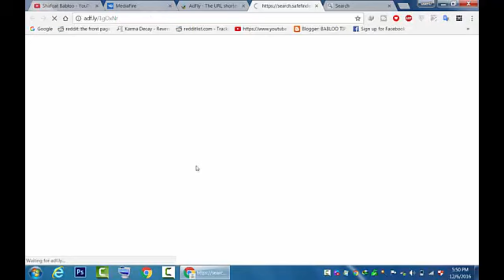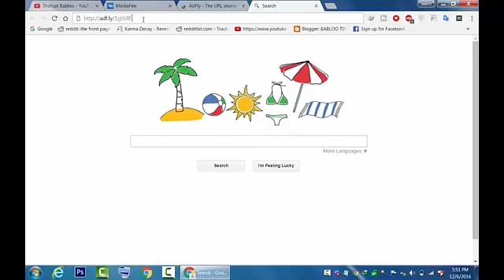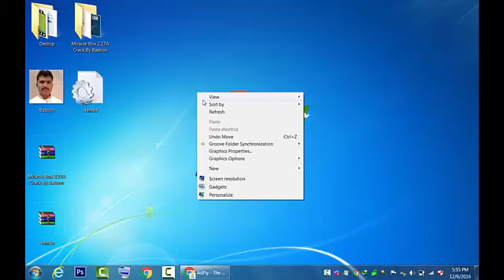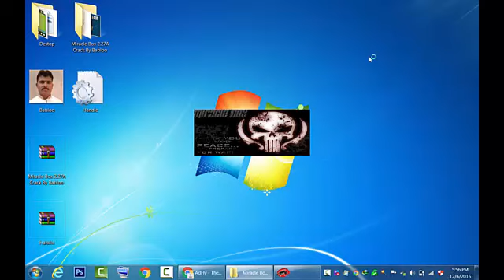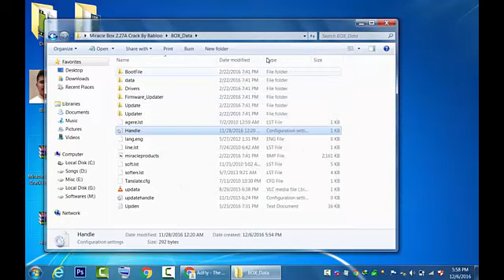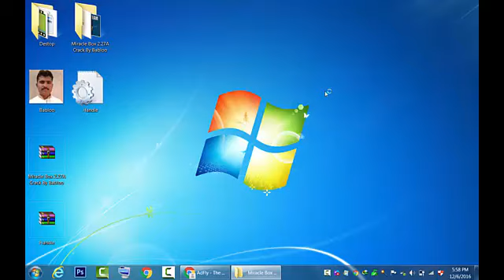Miracle Box Tool V 2.27A 100 % Working Without Box